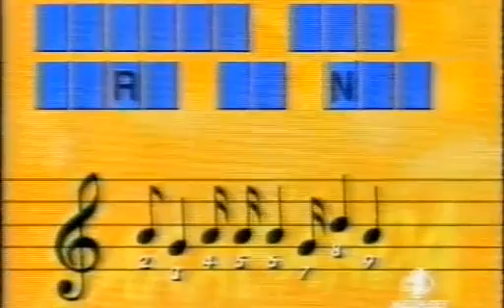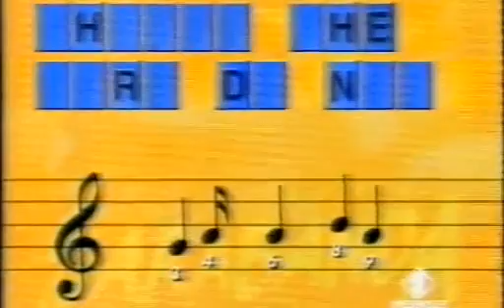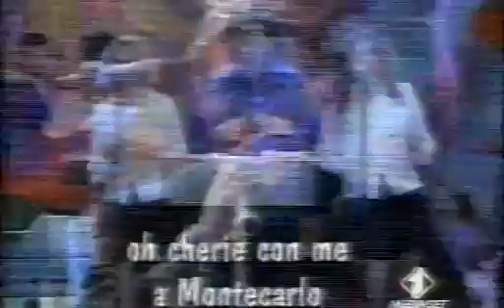CRISTINA MALFERRARI SARABANDA 1 PUNTATA 9 FEBB 98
A SARABANDA CON ENRICO PAPI.. PUNTATA VINTA. 9 FEBBRAIO 1998.